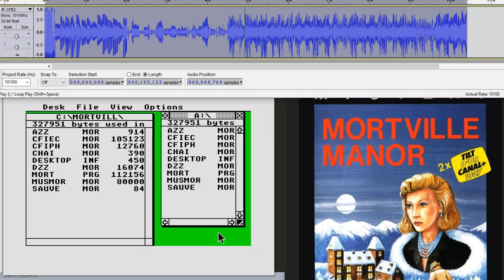Mortville Manor, Phonemes file extraction (Atari ST)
Lankhor TTS by Beatrice & Jean-Luc Langlois.